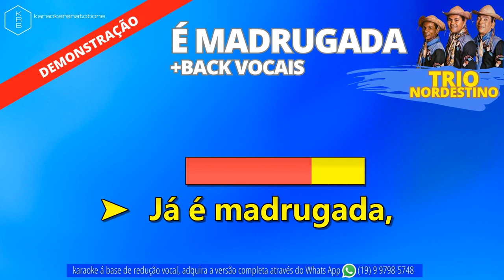É MADRUGADA + BACK VOCAIS - TRIO NORDESTINO - PLAYBACK DEMONSTRAÇÃO